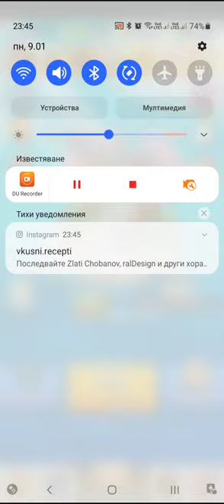Archero Chapter 34.Level-1 to 16